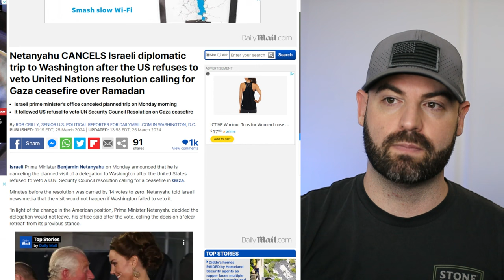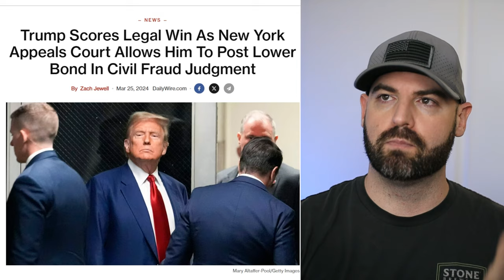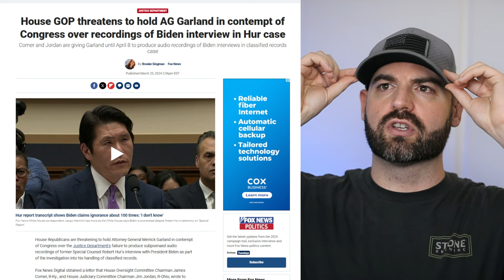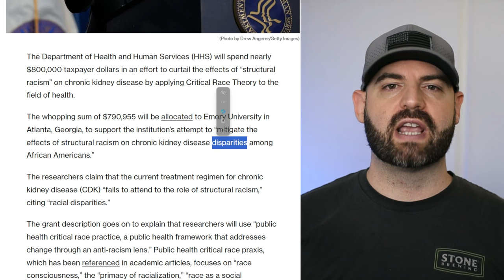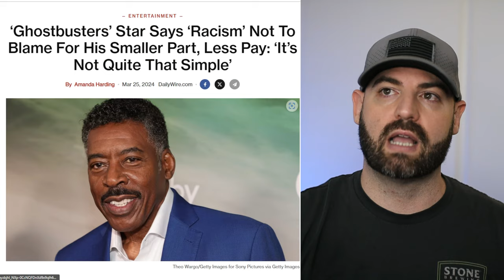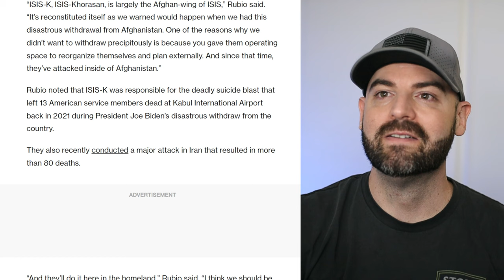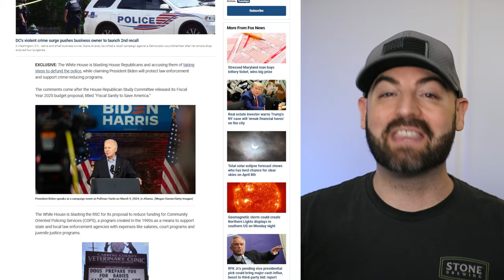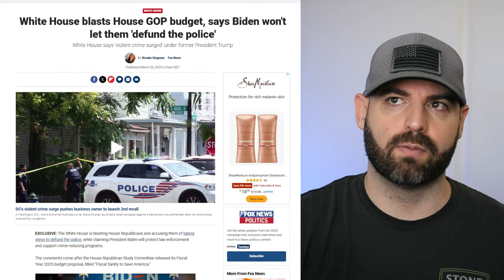Tons of important news and epic rants for a Tuesday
Welcome to Bald Brad, your premier destination for conservative political insights, breaking news, cultural analysis, and supernatural explorations. Join us each morning at 6 AM PST / 9 AM EST for live news coverage, offering a deep dive into global events, political landscapes, and beyond. With in-depth analysis and unique perspectives, Bald Brad is your essential source for staying informed in today's fast-moving world. Stay ahead of the curve by tuning into our live streams, designed for viewers seeking substance and clarity in their news feed.